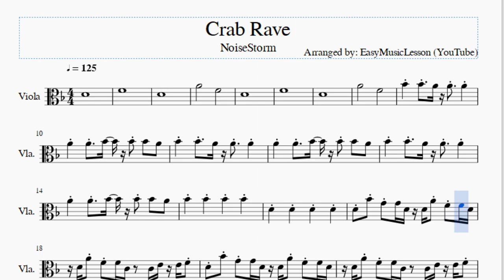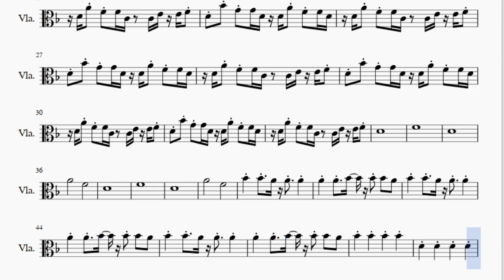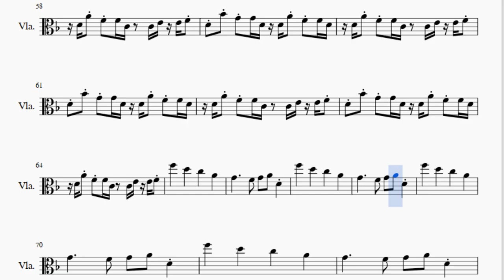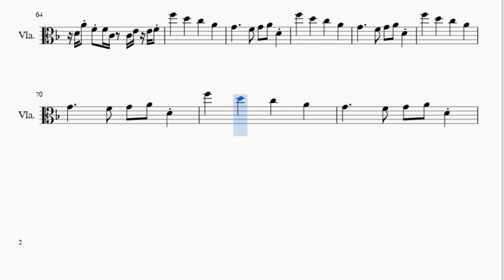Viola Sheet Music: How to play Crab Rave by NoiseStorm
Here is a sheet music/tab video on the song Crab Rave by NoiseStorm on the viola. A viola sheet music arrangement which is transposed to notes that are easily played by viola, for the song Crab Rave by NoiseStorm.

EasyViolaLesson teaches you to play the your favorite instrument, through well-arranged sheet music so that you too can learn how to play Crab Rave by NoiseStorm on the viola as fast as you can. A viola sheet music with backing tracks to help your play the song better.